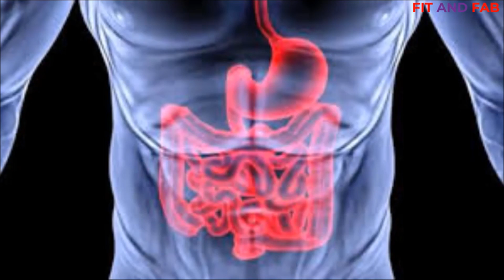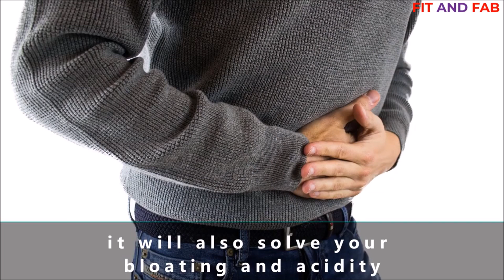पानी में ये मिलाएं,दस गुना तेजी से वजन घटाए | Flab Cutter Tea | Lose 1Kg In 3 Days | Fat Cutter Tea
Flab Cutter Tea | Lose 1Kg In 3 Days | Fat Cutter Tea For Weight Loss | Cumin Tea for Weight Loss | Weight Loss Tea | Ginger Cumin Tea For Weight Loss | Ginger Cinnamon Tea

How to make fat cutter drink at home:
Ingredients:
Cumin seeds: 2 spoon
Carom seeds: 2 spoon
Fennel seeds: 2 spoon
Lemon juice- Few drops
Honey - 1 spoon
Process:
Make fine powder of all the 3 spices. Take 1 glass of hot water. Add 1 spoon of prepared powder. leave it for overnight. Have it empty stomach in the morning. Add lemon juice and honey for extra benefits. Take it twice a day.

Benefit of ingredients
cumin seeds: Cumin can be used for weight loss as it is an effective weight loss remedy. You can lose fat from your belly as well as your whole body within just 15-20 days by eating cumin seeds or drinking cumin water daily. ... Cumin can help in burning calories faster by increasing the speed of metabolism and improving digestion
Ajwain seeds help in nutrient absorption and improve digestion. This ultimately leads to less fat storage, which further leads to weight loss. When food is not well digested, it can lead up to build up waste and toxins. This can slow down your metabolism and make it difficult for you to burn calories
Fennel seeds: cool by nature and also help with digestion, thus improving your metabolism. Hence it's definitely good for weight loss
Links of previous videos:

कितना भी पुराना मोटापा, पेट, कमर और कूल्हों पर चर्बी पर, मक्खन की तरह पिघला देगी ये ड्रिंक
fat cutter drink in hindi
fat cutter powder
fat cutter drink for night
fat cutter drink for belly fat